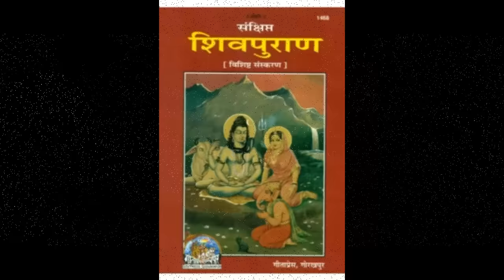महाशिवरात्रि पर विशेष संयोग बन रहा है करें ये अचूक उपाय हर मनोकामना होगी पूरी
अपने साथी से कभी ना करे ये सवाल || These type of questions should never ask your Partner

वैलेंटाइन डे स्पेशल- पार्टनर से रिश्तो को बनाना है मजबूत तो कीजिये ये आसान उपाय  || valentine day

O अक्षर वाले कैसे होते हैं  || 'O' अक्षर वाले होते है छुपे रूस्तम और दिमाग वाले

i अक्षर वाले कैसे होते हैं || 'I' अक्षर वाले केवल दिल से सोचते हैं और होते हैं मोहक

गंगाजल को क्यों माना जाता है अमृत के समान? जानें हैरान कर देनें वाले फायदें! || Ganga Jal ke faayede

7 दिन तक ये 7 उपाय बना देंगे आपको करोड़पति   || 7 tips for become a rich men

लहसुन को तकिये के नीचे रखकर सोने से ये होते है फायदे || Garlic ke achook faayede

नहीं करना चाहिए इन चीज़ों का दान, वरना हो सकता है नुकसान || Na karen In cheejo ka daan

तुलसी तोड़ने से पहले अगर यह 3 सरल मंत्र बोलेंगे तो नहीं लगेगा दोष || tulsi dos door karne ke upaaye

अगर राहू केतु से हैं परेशान तो आजमाएं ये 3 अचूक टोटके || Rahu ketu ke 3 achook totke

यदि आप मांगलिक हैं तो आजमाएं ये 5 अचूक टोटके || Maanglik dos door karne ke 5 achook totke

शास्त्रानुसार ये 9 काम करने से रहती है घर में खुशहाली || jyotish Tips for Happy Life